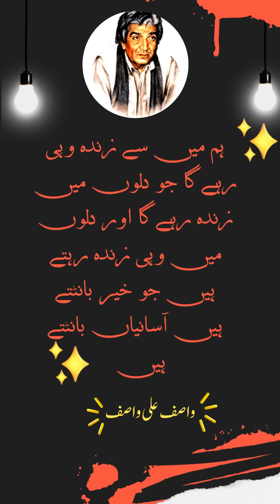واصف علی واصف کے بارہ سبق اموز اقوال